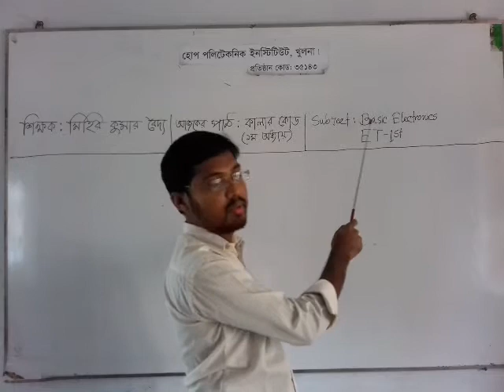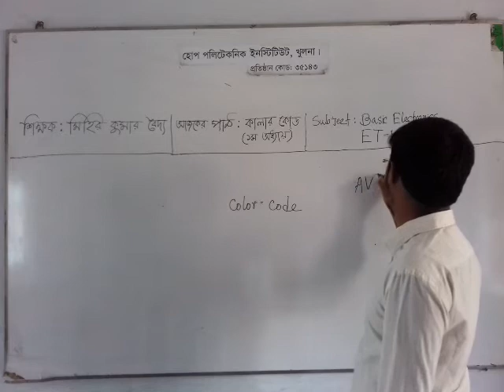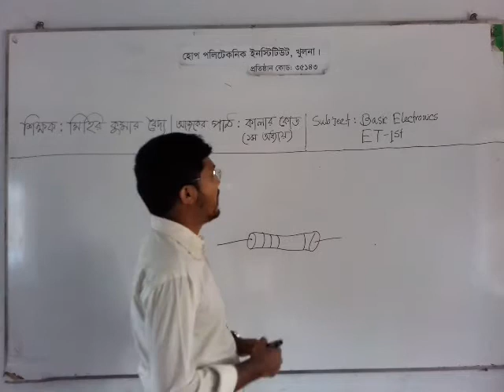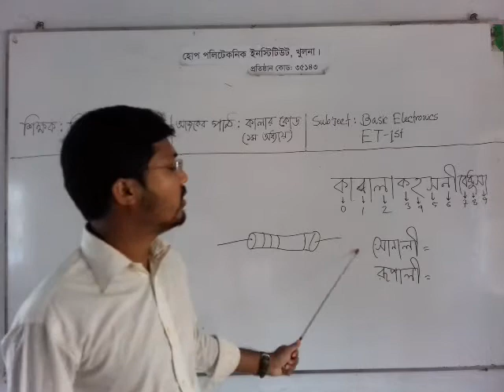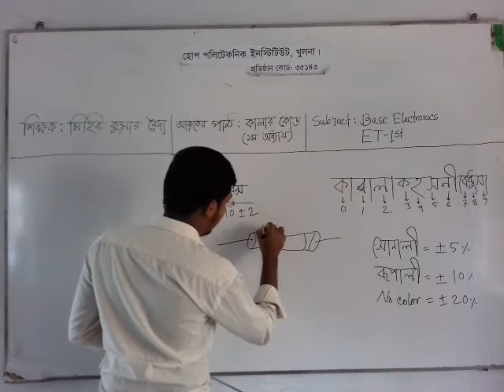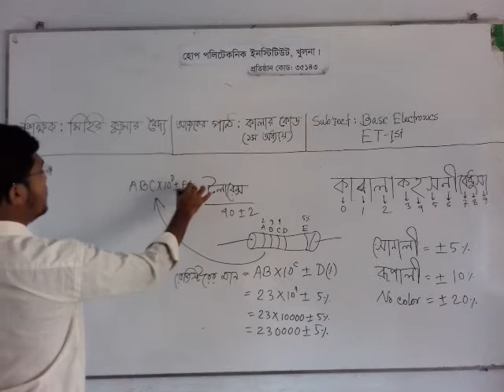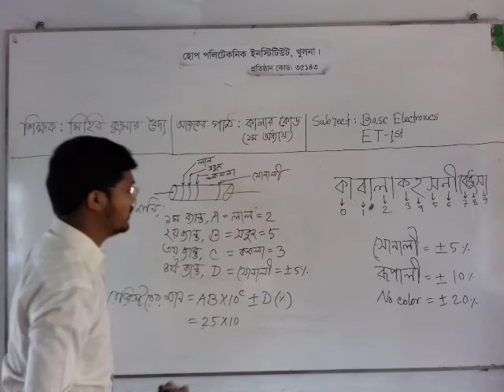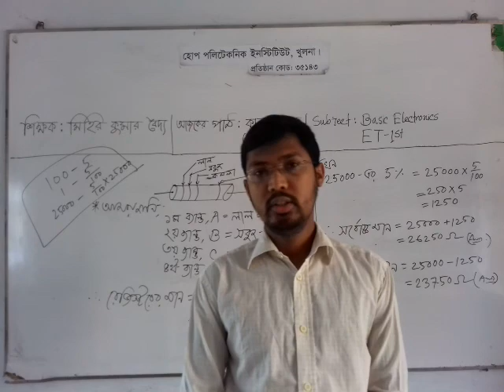শিক্ষক: মিহির কুমার বৈদ্য || ET-1st || Sub.: Basic Electronics || Topics: Color Code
শিক্ষক: মিহির কুমার বৈদ্য
 ET-1st
 Sub.: Basic Electronics
 Topics: Color Code
Channel Name: CSS HPTI